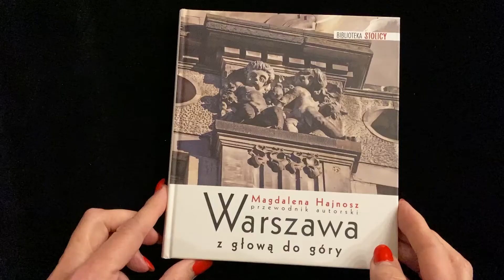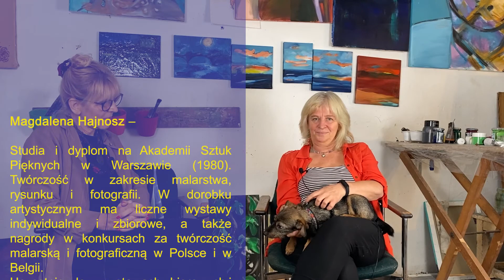Spotkajmy artystów w sieci - Epizod 10 - Magdalena Hajnosz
„Spotkajmy artystów w sieci…”

Epizod 10 - Magdalena Hajnosz

Projekt dofinansowany przez Narodowe Centrum Kultury w ramach programu „Kultura w sieci”.

Partner projektu: Centrum Praskie KONESER

Patroni medialni: Polskie Radio RDC, TVP3 Warszawa

Producent: Fundacja Godnie Żyć
Scenariusz i reżyseria: Katarzyna Czajka
Zdjęcia i montaż: PEWIT Sp. Z o.o. i Tola Studio
Napisy: Agata Czernikiewicz